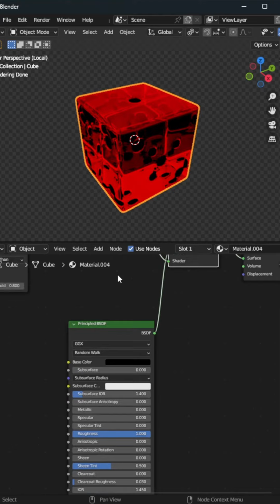Simple shader for dice